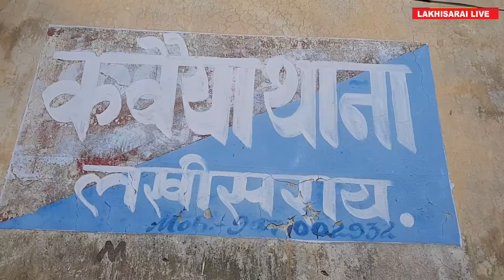लखीसराय में हलवाई का शव मिलने से सनसनी, पुलिस मामले की तफ्तीश में जुटी